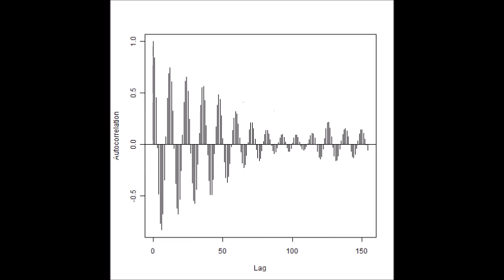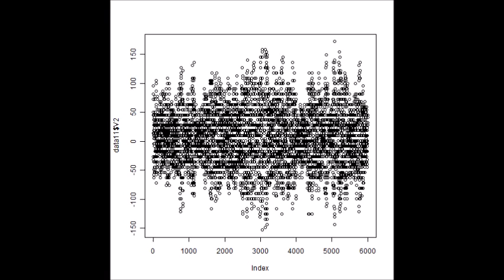（オリジナル製品：制御ＢＯＸによる）超音波のダイナミック制御 ultrasonic-labo